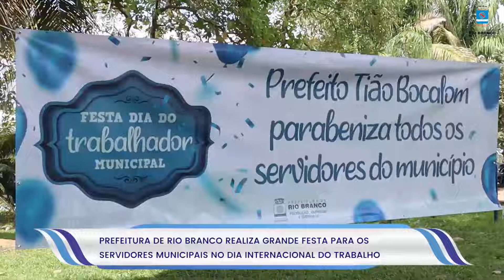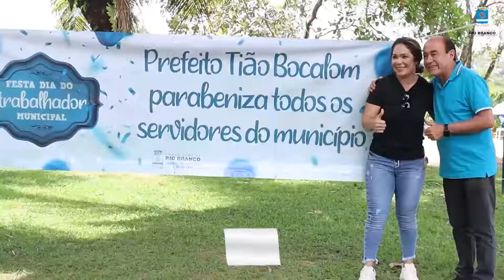Prefeitura de Rio Branco realiza grande festa em homenagem ao Trabalhador Municipal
A prefeitura de Rio Branco promoveu neste domingo, 1º de maio, uma grande festa, exclusiva para os trabalhadores municipais. A comemoração do dia do trabalhador iniciou cedo com uma corrida pedestre. A concentração foi na secretaria Municipal de Cuidados com a Cidade (SMCCI), com cerca de 30 participantes, percorrendo 6 quilômetros.